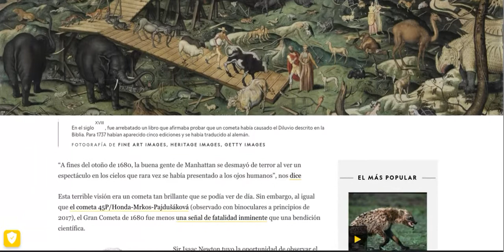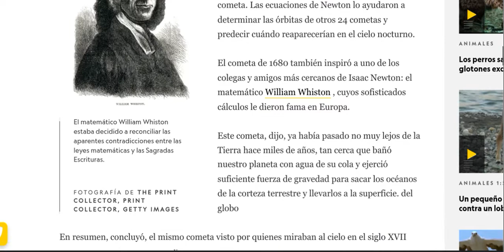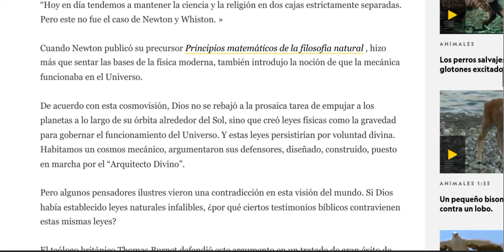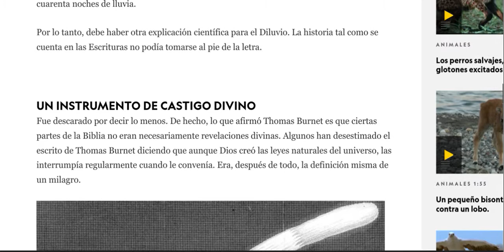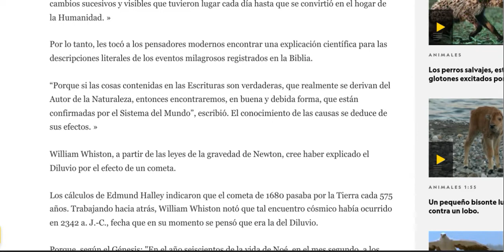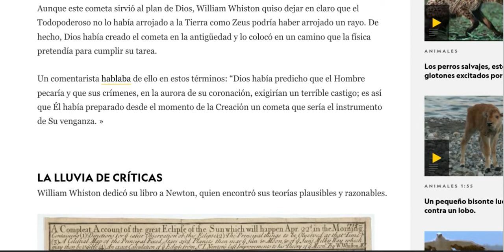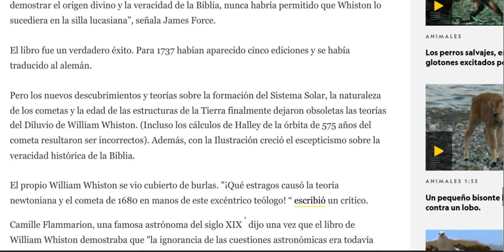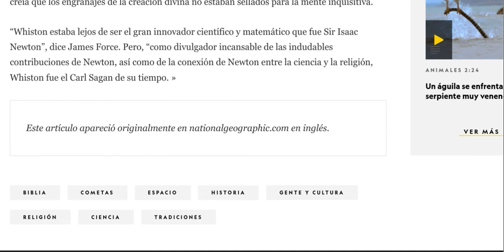Newton: El Diluvio Biblico y el Cometa Halley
"Newton creía que un cometa causó el Diluvio descrito en la Biblia"